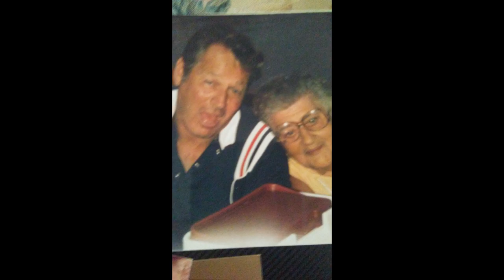In Memory of James Lamont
James Lamont, 78, of Bensalem on December 22, 2016. He is survived by his children James P. Lamont (Josephine Dwyer) of Eastampton New Jersey, James LaMont (Sharon) of Feasterville, Gina Marie Lamont of Levittown, and Nicole Marie Lamont, his grandchildren Crystal Carney (Michael), Angela Marie Brant (Chris), Jennifer Krzyzanowski (Jeff), Christine Rasmussen (Todd), Laura VanDegrift (Cameron), James P. Lamont, Danielle, Dylan, Jessica LaMont, Alyssa LaMont, Salvatore Mannino, and Jonathan Trimble, his great grandchildren Vanessa, Hannah, Michael, Lexi, and Spencer, his step sons William Diehl, Daniel Diehl, and former wives Shirley and Mary, nieces, nephews, and many other family and friends. He was preceded in death by his step daughter Deborah Watts, and former wife Norma Lamont. James was an Operating Engineer with Local #825. He was also an Air Force Veteran. He also loved flying planes and boating. Relatives and friends are invited to his viewing on Tuesday December 27, 2016 from 6pm to 8pm at the John J. Bryers Funeral Home, 406 N Easton Rd., Willow Grove PA 19090. Interment will be on December 28, 2016 at 8:45am at Washington Crossing National Cemetery 830 Highland Road Newtown, PA 18940.